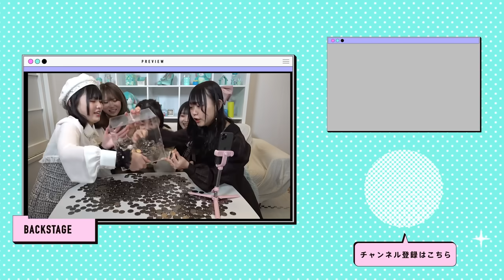お兄ちゃんたちのTikTok見て「きゅん🥺💖」としたら即貯金！大量コイン投入で大変なことに！？【可愛い貯金】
ほのかです🐰💌
ネイルチップが取れたりとか！😵
服の中にコインが入るとか！😵‍💫
ハプニング多めだったけど楽しかったです！！笑笑👼🏻💫

✨🏫💖めるぷち公式グッズ発売中💖🏫✨

なんと！めるぷちの公式グッズができました！
お揃いにできるように、学校でも使えるものにしたよ🙌🏻

めるぷちのロゴ入りだから、ぷちっ子みんなでお揃いにしよ🥺🤍

📄A4クリアファイル
✍🏻シャーペン
👛ポーチ
🪞ミラー
🍩ステッカー

めるぷちショップには下のリンクからいけるよ！
写真もあるから見てみてね🥳

小中学生YouTubeチャンネルめるぷち🏫🤍
8人で新しい「かわいい」を発信するよ🧸🎀

毎週火・金・土曜17:00に動画アップするよ！🍩
ショートもたくさんあるから見てみてね！

▷レギュラーメンバー

▷研究生
みなつ（中２）